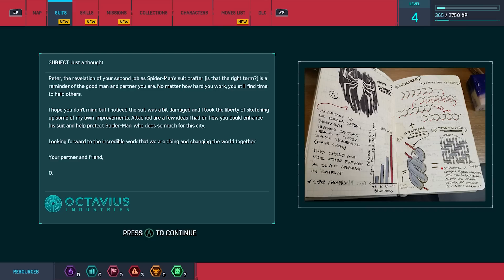Is This The End Of Andrew Tate? (He's BANNED)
Andrew Tate, the controversial online figure behind Hustler's University, is now banned from Facebook and Instagram by Meta after apparently violating their policy on 'dangerous organizations and individuals.'